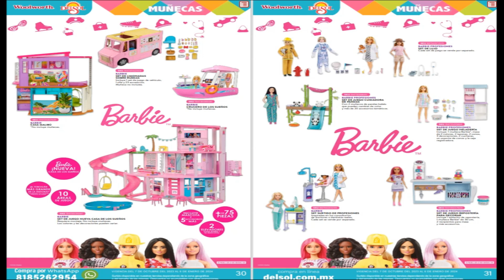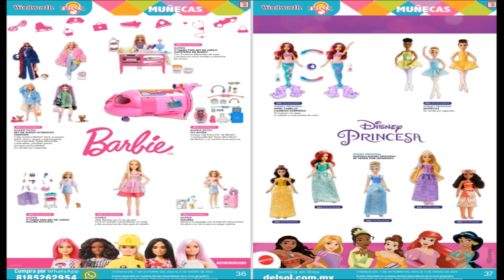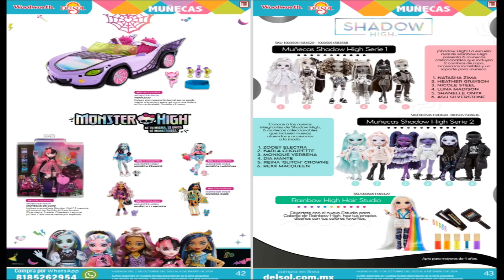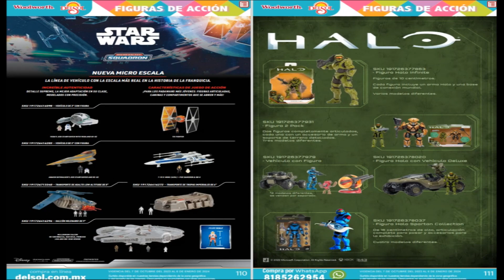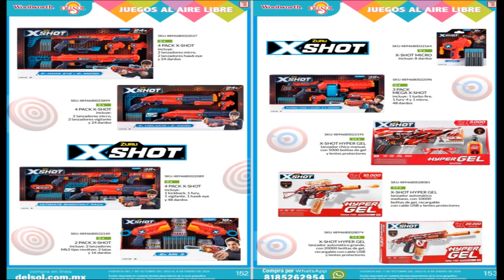DEL SOL Castilo del Juguete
Valido al 06 de Enero 2024